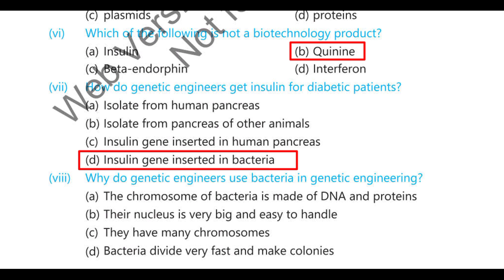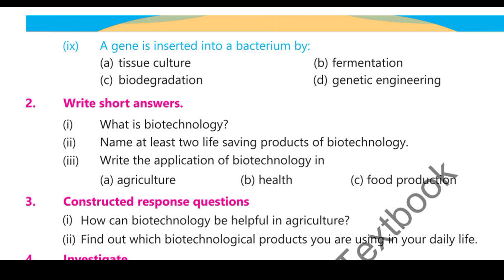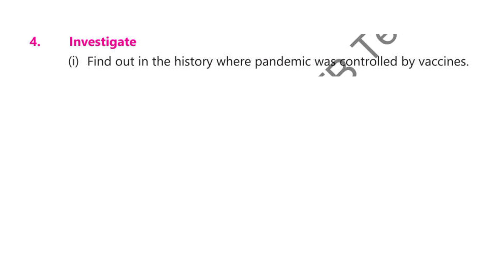Class 8 Science Chapter 4 | biotechnology | solved exercise | ilmi darasgah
In this video lecture you can watch 8th class science chapter 4 biotechnology.

Science 8th class 4 biotechnology complete exercise.